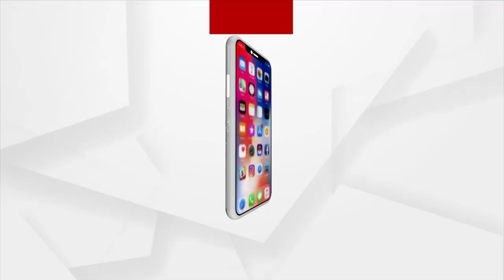ପବିତ୍ର ଶ୍ରାବଣ ମାସ ଅବସରରେ ଭକ୍ତି କାର୍ଯ୍ୟକ୍ରମର ସ୍ବତନ୍ତ୍ର ଉପସ୍ଥାପନା 'ତୃତୀୟ ନୟନ' :(Episode 25)